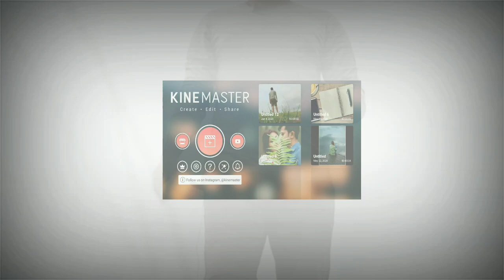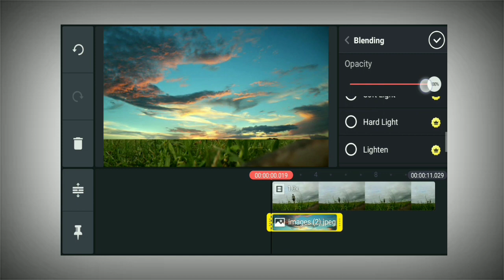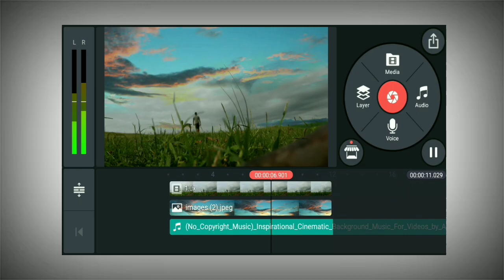SKY REPLACEMENT In Kinemaster | Mobile Video Editing Tutorial In Kinemaster Bangla | Tki Tok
এই ভিডিওতে আকাশ এর কালার কিভাবে খুব সহজে পরিবর্তন করা যায় তা নিয়েই দেখানো হয়েছে।আপনি চাইলে মোবাইলে কাইনমাস্টার অ্যাপস এর সাহায্যে এই কাজটি করে নিতে পারেন।ভিডিওটি খুবি ছোট কিন্তু গুরুত্বপূর্ণ এডিটরদের কাছে।

see more videos and get regular updates, please follow on the following social media link

VIDEO GEAR.

🎵 Track Info:

Title: Me & You by MusicbyAden